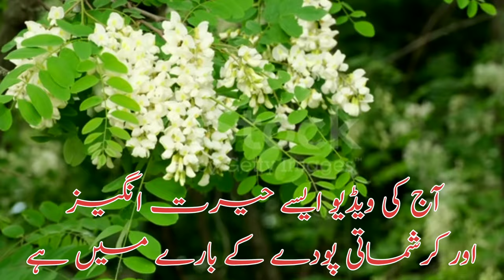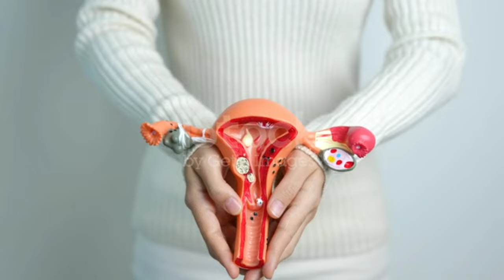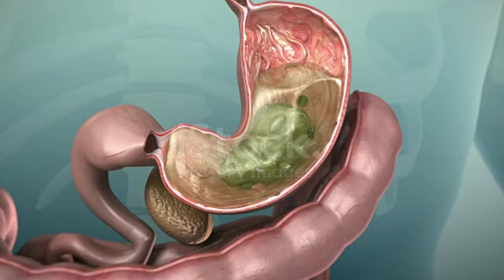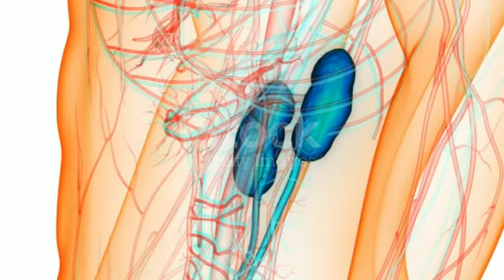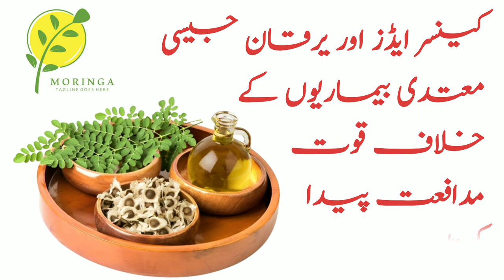Sohanjna | Sohanjna ka darakht | Sohanjna benefits in urdu | اردو | हिंदी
Our today's video is about an amazing charismatic plant known as doctor tree because it has hidden cures for more than 300 diseases.  Tree has been declared.  It is called Moringa in English
moringa is our native tree, its trees are found all over Pakistan
 Its flowers, pods and roots are also useful, but the leaves are the most useful.  The important nutrients are rich in carbohydrates, protein, fiber, vitamins and minerals. If you are not aware of the benefits of this plant, then after knowing some of its unlimited benefits, you will be forced to include it in your diet.
  Although moringa cannot replace wheat, rice, meat, and milk, yogurt.  But the energy of the body can be restored by the nutrients in it. If people suffering from malnutrition use moringa regularly, there is a 100% chance of getting rid of their physical weakness.  If its leaves are eaten in the amount of 50 grams, it is as if you have got the nutrition equivalent to eating two meals a day.
 That is, a poor man who cannot afford to buy expensive fruits and meat can meet his nutritional needs cheaply by using moringa.
 According to research, moringa contains 17 times more calcium than milk, 9 times more protein than yogurt, 4 times more vitamin A than carrots, 12 times more vitamin E than almonds, 15 times more potassium than bananas and 19 times more iron than spinach.  While 12 times more vitamin C is found than Kano and sour fruits
 moringa leaves are also used as food in many countries and capsules, pills and food supplements are made from its extract.  Which are also commonly available in Pakistan
  WHO has also been using it as an inexpensive health supplement for the last 4 decades.
  A well-known Japanese milk company has been making baby milk called Morinaga for a long time, which is rich in nutritional properties of Moringa.
 moringa also has no side effects, so everyone from children to the elderly can benefit from it.
  moringa leaf soup is very powerful. In the Philippines, mothers are given moringa soup from the moment the baby is born.
 This plant contains chemical components that promote brain health, sharper vision, improved memory, mental peace, relief from depression, and restful sleep.
 The use of moringa relieves the weakness of the uterus, which facilitates delivery and protects against subsequent complications. Also, it relieves menses disorder and joint pain caused by it.
 The use of moringa leaves increases milk production in women.  The health of the child is guaranteed.
 If children are underweight, moringa can improve the health of children and increase weight.  Feeding a spoonful of its leaves in milk to children strengthens the bones.  Also, moringa powder can be mixed and used in children's cereals
 Mixing eight to ten leaves of moringa in a cup of water and drinking it improves epilepsy
moringa contains chlorogenic acid which slows down the absorption of sugar.  It lowers blood sugar and prevents diabetes
 Moringa contains antioxidant components that help keep blood pressure normal
 moringa is an excellent medicine for blood formation and blood purification.
 A decoction of its leaves is very useful in indigestion.  Also kills stomach bugs.
 Reduces stomach irritation.  It is also useful in ulcers. It is an elixir for patients with constipation
 moringa flowers boiled in milk cures impotence and infertility
 A spoonful of its leaves mixed with coconut water and drinking it relieves inflammation of the large intestine and jaundice.
 It has the ability to cure diseases like asthma and cough

 moringa has high antiseptic effects, hence its use protects against infection.  moringa not only fulfills the nutritional needs of humans and animals, but it is also used to purify water.
 moringa is a diuretic. Take a spoonful of its leaves and mix it with carrot juice to cure urinary irritation and all related diseases.
 It is useful in kidney diseases and also dissolves bladder stones.
 Cucumbers can also be taken instead of carrots in summer.
  It removes the fullness of bones and their weakness and is also beneficial in rheumatism.
  moringa beans are also beneficial in inflammation, swelling of the spleen, loss of appetite, liver disease.
 moringa root decoction relieves sore throat.
 The use of cooked moringa pods mixed with pickled vinegar is used to treat joint pain, backache and paralysis including paralysis.
 Women often use vitamin E capsules to improve their skin, but moringa contains many times more vitamin E and vitamin A than the capsules available in the market.
  Due to which its use makes the skin clear and radiant, it also reduces the effects of aging and prevents the formation of wrinkles.
 Its antioxidant and anti-inflammatory properties prevent acne formation.  Applying crushed leaves of moringa to acne every night before going to bed will get rid of acne.
 Also, by grinding the leaves of moringa